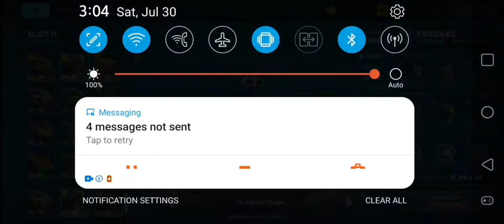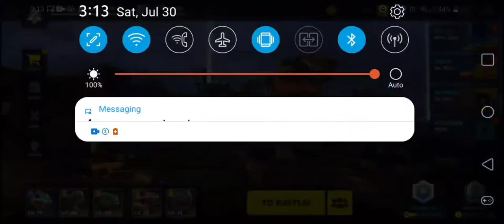FRESNEL LEVEL 20!|Dino Squad